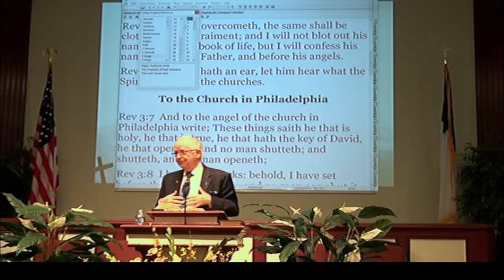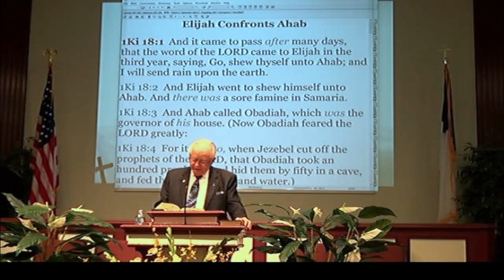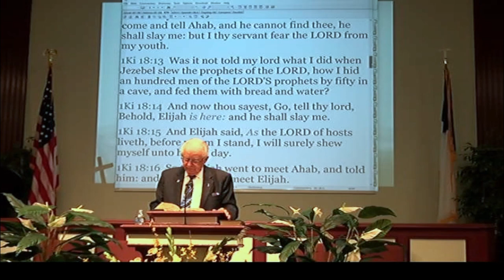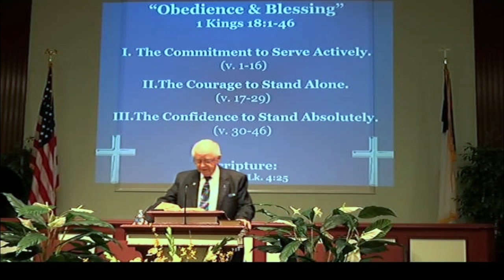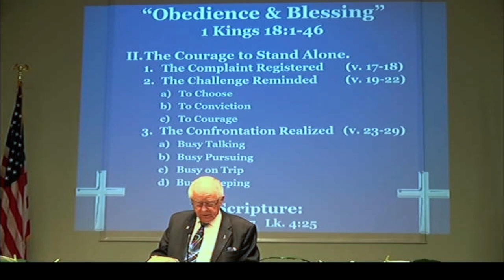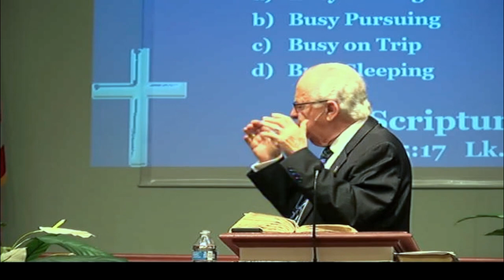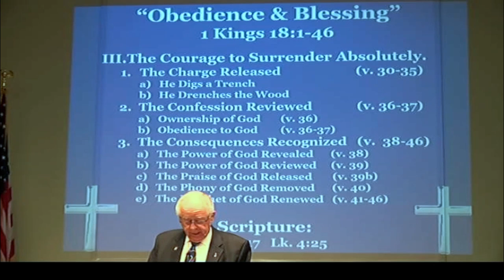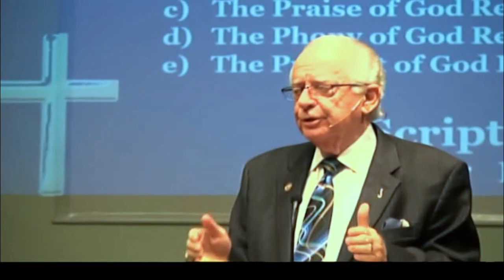Obedience And Blessing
What is the correlation between obedience and blessing?  An exciting sermon from 1 Kings 18:1-46!

9:30 A.M. Group Bible Study
10:45 A.M. Morning Worship
7:00 P.M. Evening Worship

12021 Old Saint Augustine Road